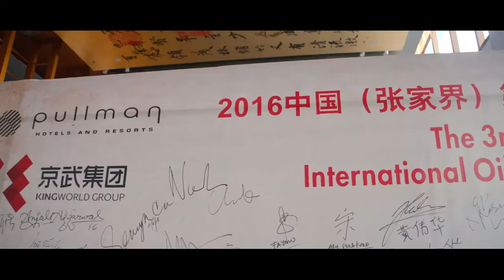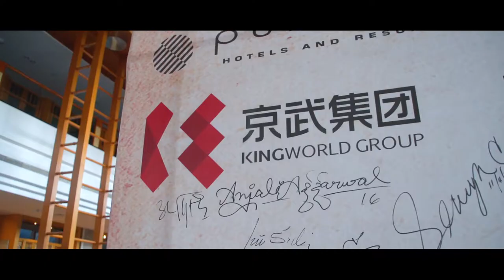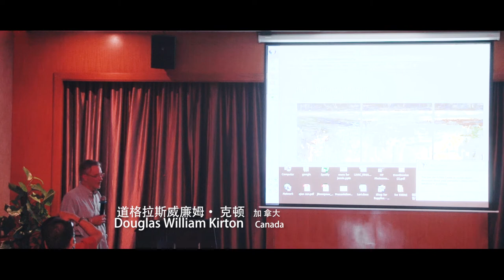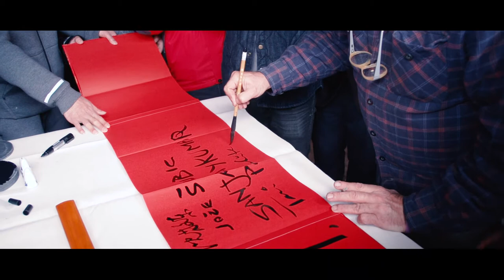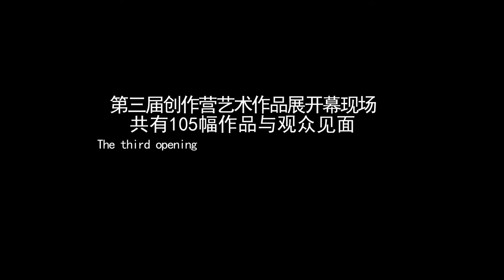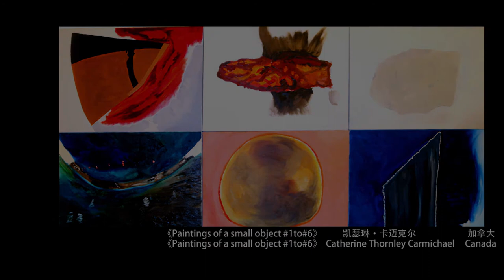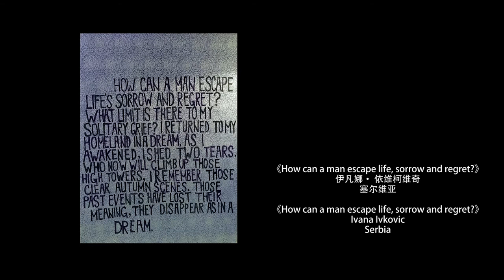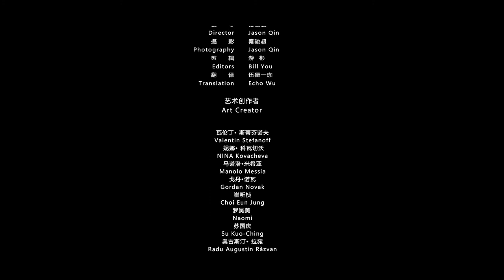Zhangjiajie International Oil Painting Creation Camp 2016